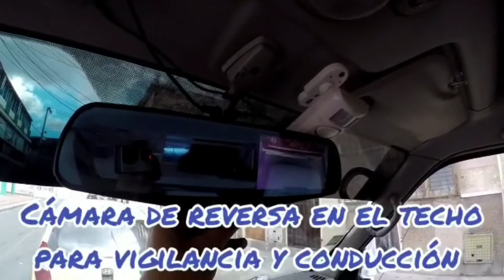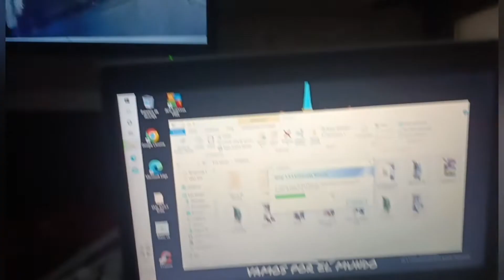😊👉 Ultimos detalles y empieza el Van Life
Nuestro Van Life 🚐🤗
𝙙𝙖𝙢𝙤𝙨 𝙞𝙣𝙞𝙘𝙞𝙤 𝙖 𝙣𝙪𝙚𝙨𝙩𝙧𝙤 𝙀𝙢𝙥𝙧𝙚𝙣𝙙𝙞𝙢𝙞𝙚𝙣𝙩𝙤, 𝙑𝙥𝙢 𝙂𝙖𝙧𝙖𝙜𝙚 𝘾𝙖𝙢𝙥𝙚𝙧. 𝙄𝙣𝙨𝙥𝙞𝙧𝙖𝙢𝙤𝙨 𝙮 𝙈𝙖𝙩𝙚𝙧𝙞𝙖𝙡𝙞𝙯𝙖𝙢𝙤𝙨 𝙎𝙪𝙚ñ𝙤𝙨, 𝙁𝙖𝙗𝙧𝙞𝙘𝙖𝙢𝙤𝙨 𝘾𝙖𝙨𝙖𝙨 𝙍𝙤𝙙𝙖𝙣𝙩𝙚𝙨, 𝙍𝙚𝙢𝙤𝙡𝙦𝙪𝙚𝙨, 𝘾𝙖𝙢𝙥𝙚𝙧𝙫𝙖𝙣𝙨, 𝙮 𝙋𝙧𝙤𝙮𝙚𝙘𝙩𝙤𝙨 𝙀𝙨𝙥𝙚𝙘𝙞𝙖𝙡𝙚𝙨.
𝘾𝙤𝙩𝙞𝙯𝙖 𝙘𝙤𝙣 𝙉𝙤𝙨𝙤𝙩𝙧𝙤𝙨. 📲 (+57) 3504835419.
𝘾𝙖𝙢𝙥𝙚𝙧𝙞𝙯𝙖𝙢𝙤𝙨 𝙮 𝘾𝙤𝙣𝙨𝙩𝙧𝙪𝙞𝙢𝙤𝙨 𝙘𝙤𝙣 𝙡𝙖 𝙀𝙭𝙥𝙚𝙧𝙞𝙚𝙣𝙘𝙞𝙖 𝙙𝙚 𝙨𝙚𝙧 𝙫𝙖𝙣𝙡𝙞𝙛𝙚 24/7.

𝙉𝙐𝙀𝙎𝙏𝙍𝙊 𝙉𝙐𝙀𝙑𝙊 𝙀𝙈𝙋𝙍𝙀𝙉𝘿𝙄𝙈𝙄𝙀𝙉𝙏𝙊

𝙑𝙋𝙈 𝙂𝘼𝙍𝘼𝙂𝙀 𝘾𝘼𝙈𝙋𝙀𝙍.

𝘼𝙌𝙐Í 𝙀𝙉𝘾𝙊𝙉𝙏𝙍𝘼𝙍𝘼𝙎 𝘼𝙍𝙏Í𝘾𝙐𝙇𝙊𝙎 𝙋𝘼𝙍𝘼 𝙏𝙐 𝘾𝘼𝙈𝙋𝙀𝙍 𝙔 𝙈𝙐𝘾𝙃𝙊 𝙈𝘼𝙎...

𝙏𝙞𝙚𝙣𝙙𝙖 𝙑𝙖𝙢𝙤𝙨 𝙋𝙤𝙧 𝙀𝙡 𝙈𝙪𝙣𝙙𝙤.